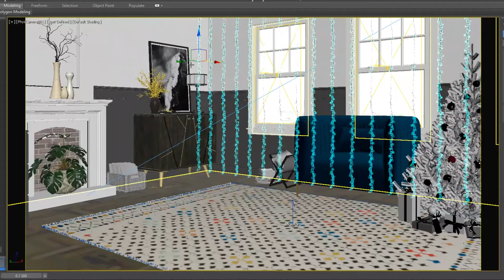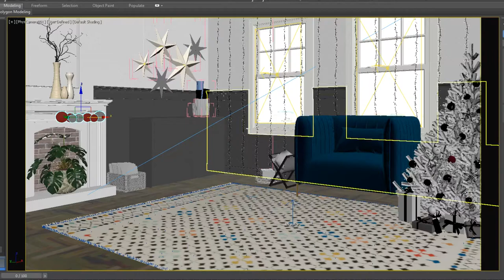Impala - 3D lifestyle photo creation process